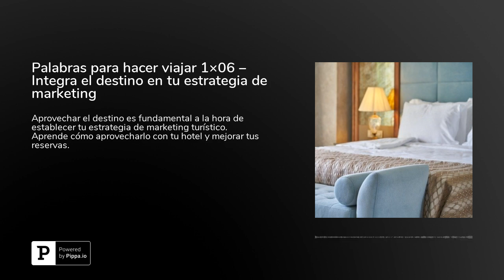Palabras para hacer viajar 1×06 – Integra el destino en tu estrategia de marketing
Aprovechar el destino es fundamental a la hora de establecer tu estrategia de marketing turístico. Aprende cómo aprovecharlo con tu hotel y mejorar tus reservas.

The post Palabras para hacer viajar 1×06 – Integra el destino en tu estrategia de marketing appeared first on Radio Viajera.